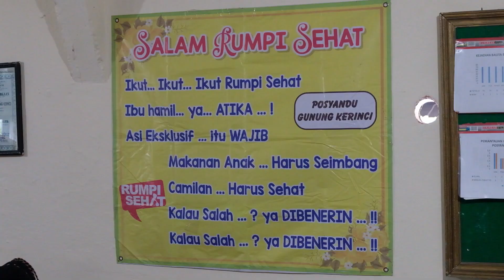Penerimaan tim juri evaluasi kelurahan berhasil